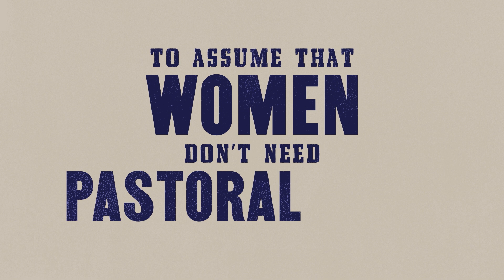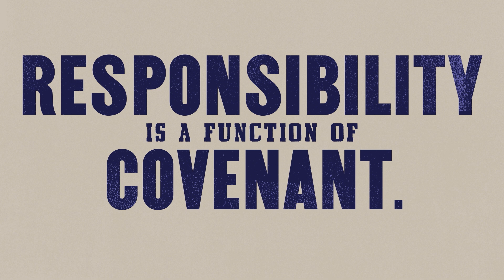Sins of Christian Women Monologue / Man Rampant